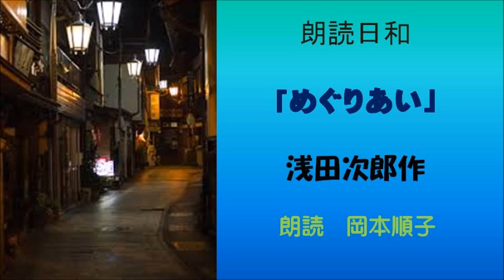朗読日和 浅田次郎作「めぐりあい」朗読 岡本順子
自由ヶ丘せせらぎ朗読会